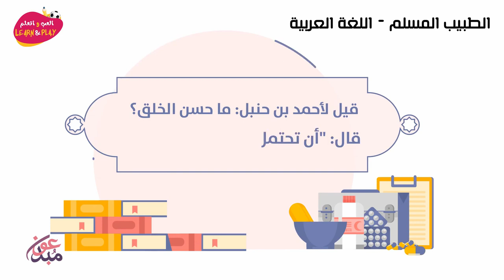الطبيب المسلم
играй_учись_хейсама_ сархана
LearnAndPlay_Haytham_ Sarhaan